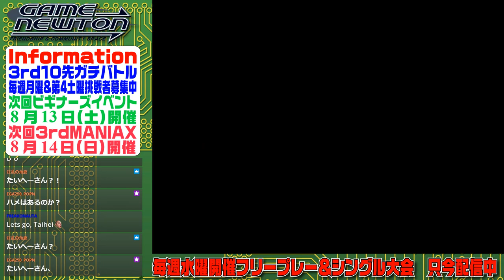STREET FIGHTER III 3rd STRIKE 「水曜シングル大会 Wednesday 1on1 tournament」 20220803